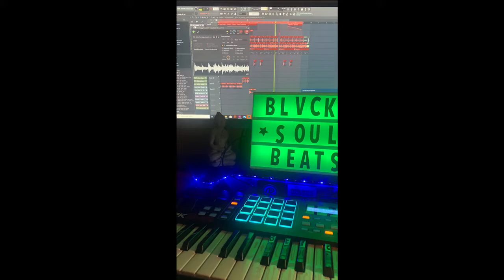PREVIEW - Rap Freestyle Type Beat | Hard Underground Boom Bap Type Beat (By Blvck Soul Beats)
Prod. by Blvck Soul Beats

"Game" - Rap Freestyle Type Beat | Hard Underground Boom Bap Type Beat (By Blvck Soul Beats)

90's Type Beat
90's Type Beat 2019
90's Type Beat Free
90's Instrumental
90's

Boom Bap
Rap
Beat
Beats
Type
Freestyle Beats
Type Beat
Freestyle